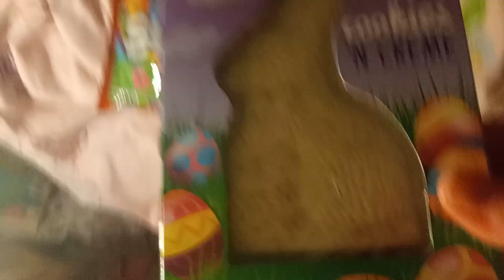What I got for my Dad for Easter 2024.